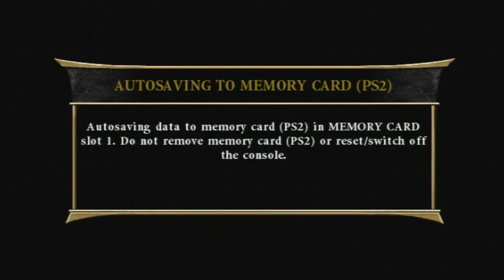Mortal Kombat Armageddon Arcade Part 9- Smoke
Part 9 of my arcade playthrough of Mortal Kombat Armageddon on the PS2.

#9- Smoke